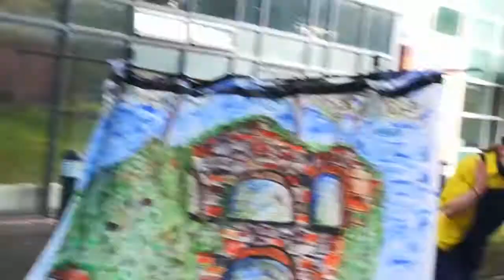The Bank Robbery Of 1884 (Reenacted)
So, I managed to watch a performance group live with a few audience. This group works with Parrabbola. I actually managed to take a selfie with one of the performers (Peter) and the director of the whole thing.

This is one of the skits they did where they reenact a bank robbery from 1884.